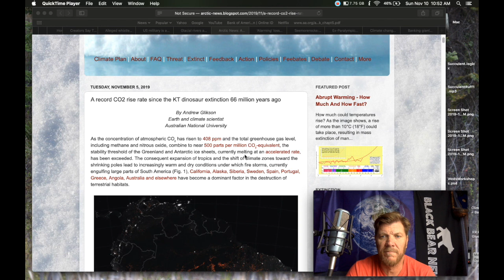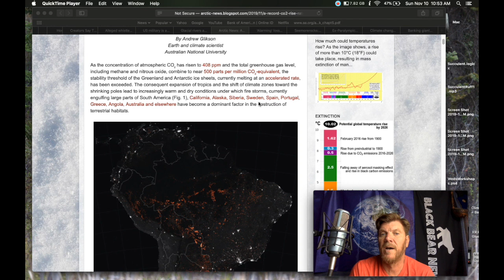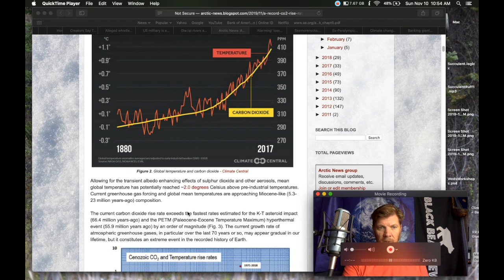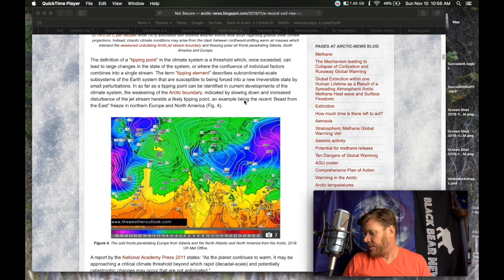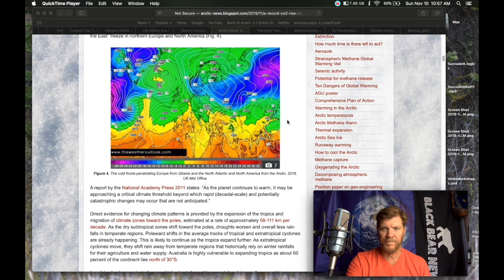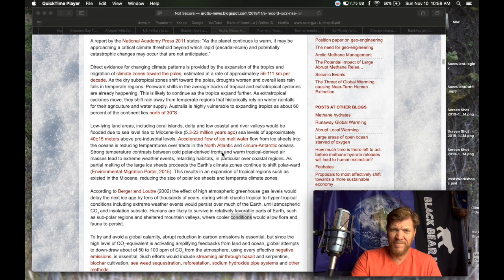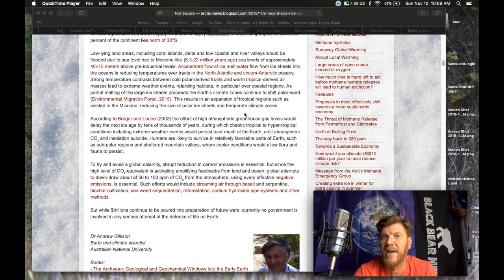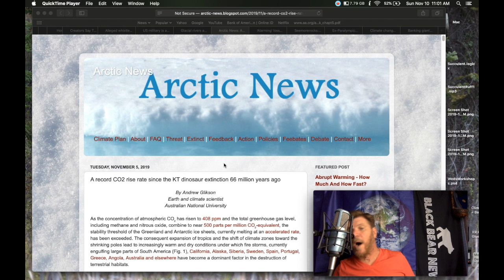BLACK BEAR NEWS: Rate Of Co2 Rise Continues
A record CO2 rise rate since the KT dinosaur extinction 66 million years ago